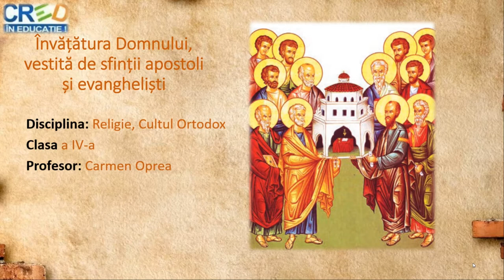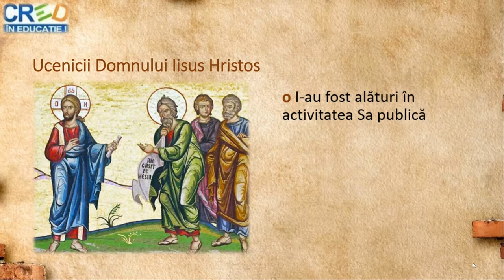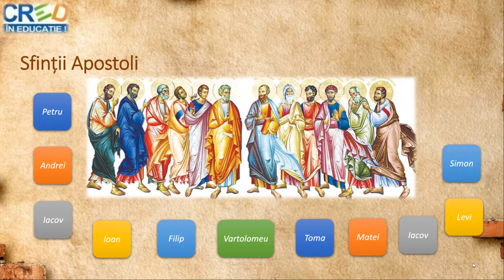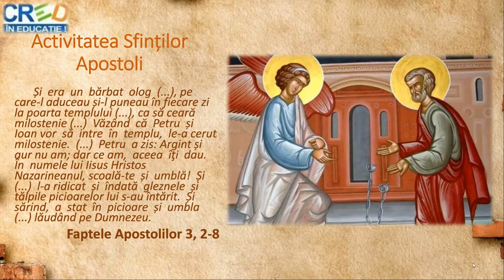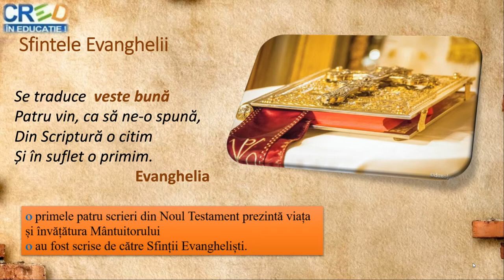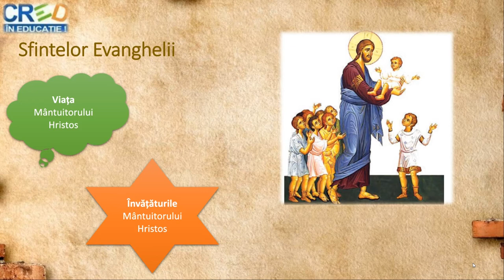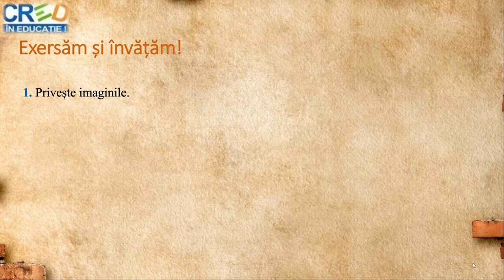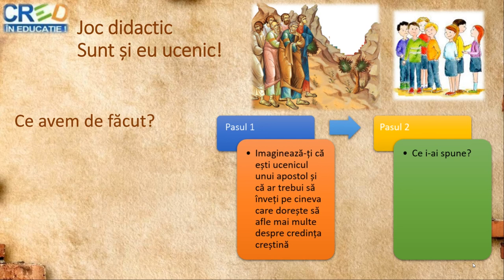Învățătura Domnului, vestită de sfinții apostoli și evangheliști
Resursa conține informații despre cea mai mare învățătură a Domnului transmisă mai departe de către Sfinții Apostoli și Evangheliști, după Înălțarea Sa la cer. Începe printr-o serie de întrebări referitoare la ucenicii Domnului, misiunea Apostolilor, activitatea Apostolilor.
În partea imediat următoare este precizat faptul că Sfintele Evanghelii au fost scrise atât de apostoli cât și de ucenici ai apostolilor și ele cuprind aspecte din viața și activitatea Mântuitorului.
Resursa continuă cu simbolurile celor patru evangheliști, elevii sunt antrenați să exerseze prin joc cele învățate. La final este dat un citat.
Scopul urmărit de resursa propusă:
- este de a familiariza elevul cu noțiunile de sfânt, apostol, evanghelist, poruncă, drept;
- oferă oportunitatea de a respecta învățătura cuprinsă în paginile Sfintelor Evanghelii.